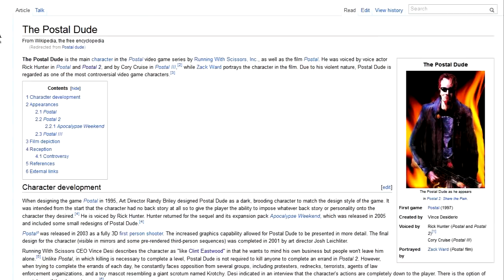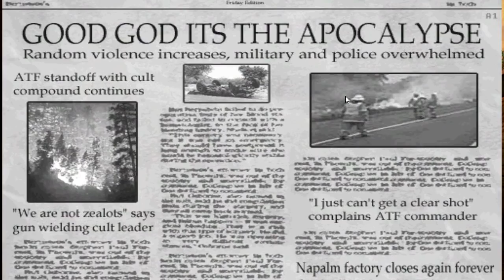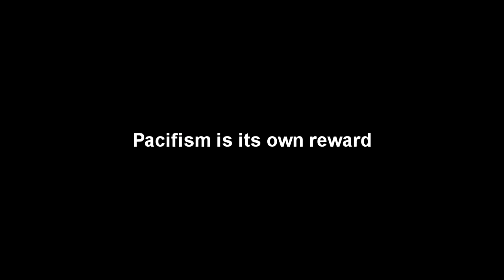Playing Postal 2: Mr. Dude Goes to Paradise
Postal 2 (2003) Developed by Running With Scissors and published by Whiptail Interactive. If you have anything to comment on or ask please go ahead. Music credits below.

This is the Postal 2 Complete edition released on Steam late last year. I first played this game when I was about 11 (as you're supposed to) and it has remained a game I've enjoyed for a very long time. Granted it's not for everyone but I definitely get some enjoyment and catharsis out of just how mean spirited the game can be at times. Anyway I hope you enjoy the video and if you've anything to comment on or ask please do.